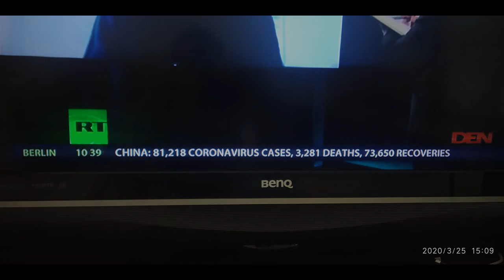China Victory over Corona (Covid 19) Latest update till 25th March 20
China victory over corona